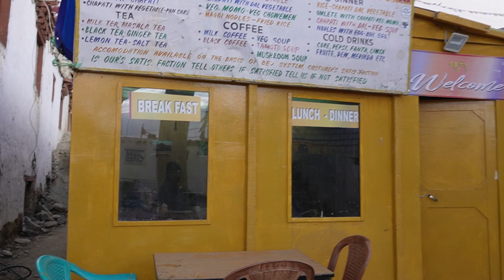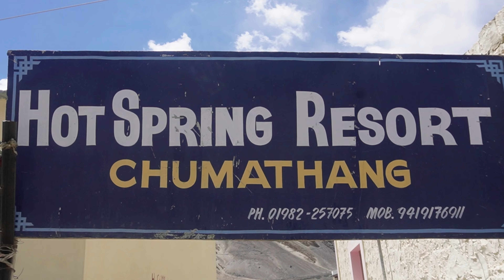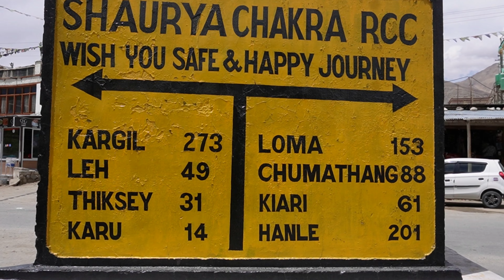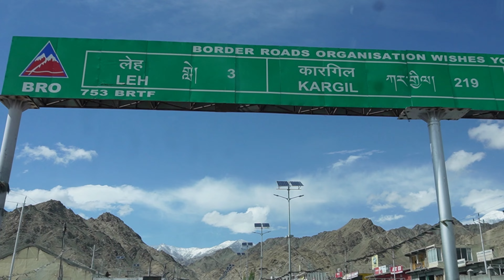Day 4 l Tso Moriri to leh